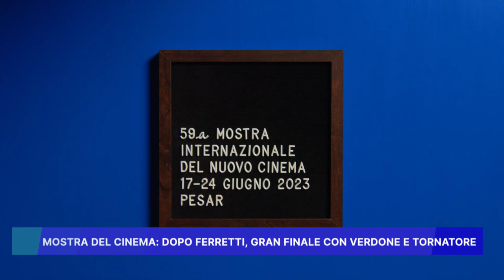MOSTRA DEL CINEMA: DOPO FERRETTI GRAN FINALE CON VERDONE E TORNATORE